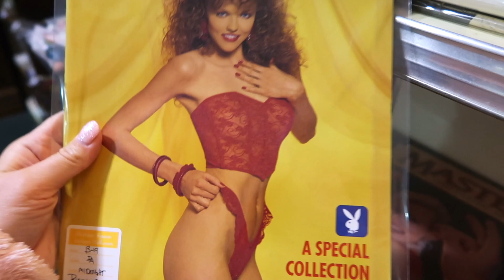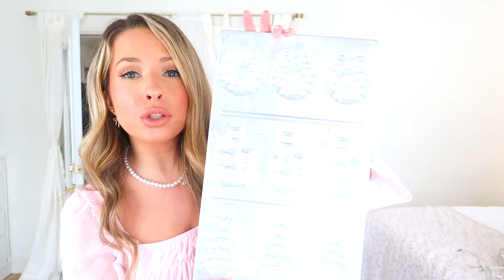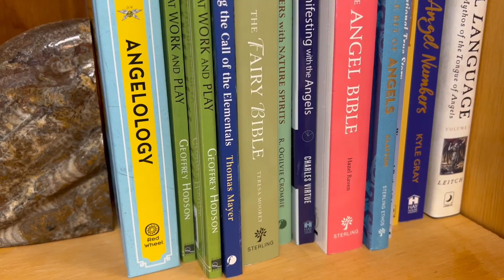Antique Shopping for my Shabby Chic Cottage VLOG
Today's video we go antique shopping for my shabby chic cottage! I made a video just like this in January, so go check part 1 if you haven't seen it. I also vlogged a little throughout my weekend, and I give you a mini haul of the crystals and candles I bought at the Metaphysical/Spiritual store.

bow nail stickers

 ˚｡⋆୨୧˚

Storybook Chapters 🕯
0:00- Intro
0:11- welcome to another sweetest vlog
1:00- antique shopping
1:42- antique haul
4:10- clips during 11/11/2022 crystal shopping, snow, mackers
5:33- crystal and candle haul

Amazon faves

my mission✨ my goal is to serve women who need an extra push in discovering their aesthetic and personal style in order to live as their authentic selves. I will pop up in your subscription feed twice a week with girly, shabby chic, cottagecore lifestyle vlogs in hopes of inspiring you to find your unique style and be unapologetically yourself!

antique shopping for my shabby chic cottage